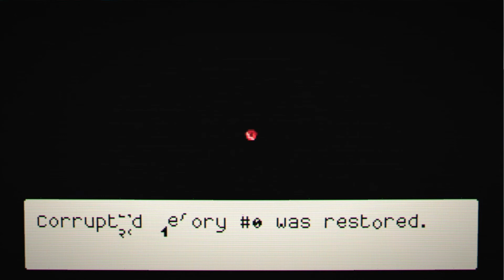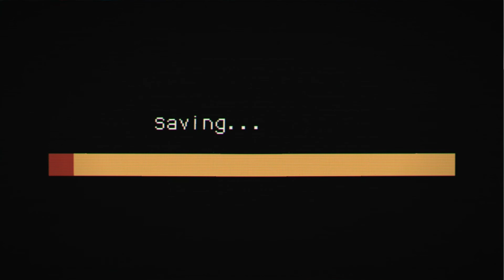Lenna's Inception | School's Out | Great Scot Gamers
School's out for summer in Lenna's Inception!

Do you like the Legend of Zelda? Of course you do! Then you'll love Zelda inspired Lenna's Inception, a top down retro adventure game with plenty of references to the series from which it was born! We help Lenna uncover the mystery of the glitches that have interrupted her lesson and ensnared her students! We'll help the young hero, Lance, get to grips with his new responsibilities and help defeat the Knight of Death: Archangel Azraflail! The question is...who is the real hero of the story? Find out now, only on Great Scot Gamers!